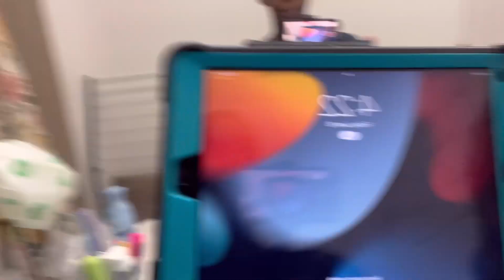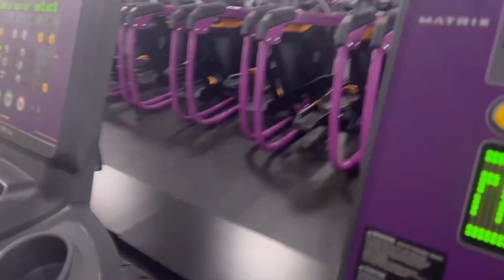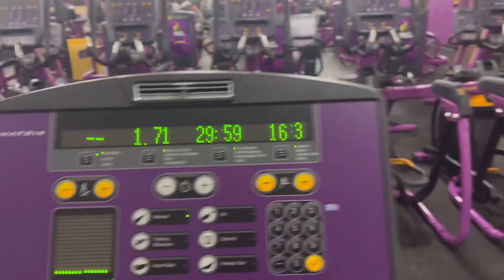5 AM Workout Vlog 🎉| first day a the gym| Life talk | Make breakfast with me